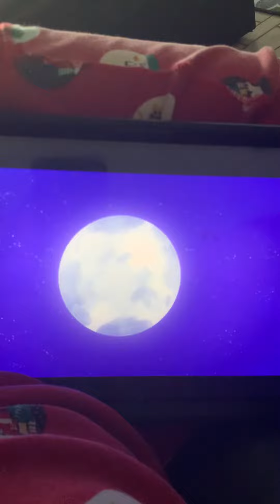How the repair 👨‍🔧 going it’s getting fixed probably that crash 💥 yeah 😎